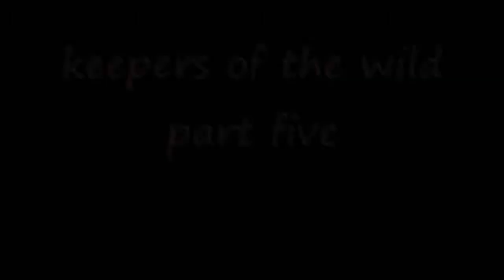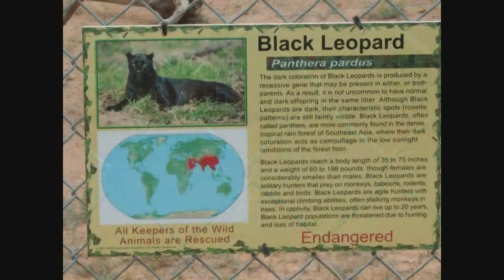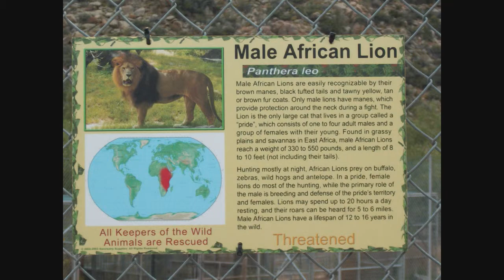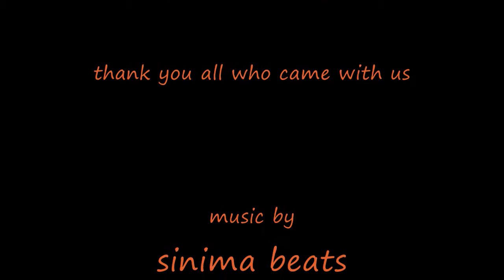keepers of the wild part five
the final part of our
keepers of the wild visit
in valentine Arizona

music is property of their owners.
"no regrets"
by
sinima